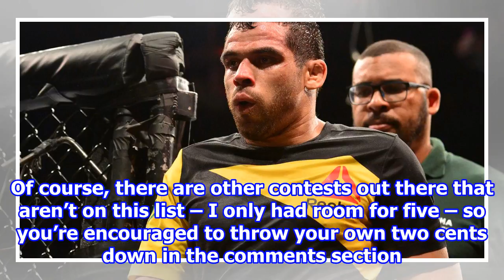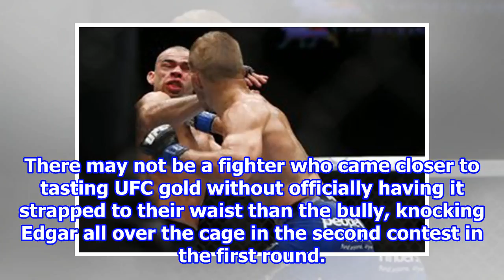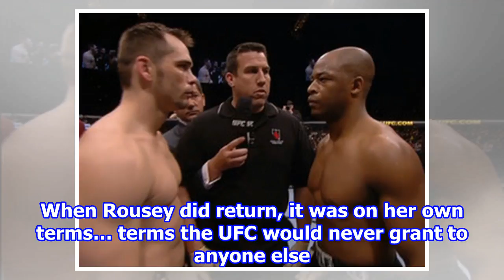Top 5 career-altering losses in UFC history 2018/8/17-Synthetic clip